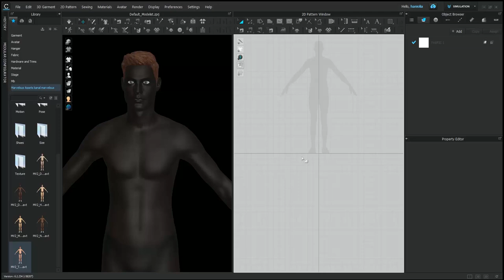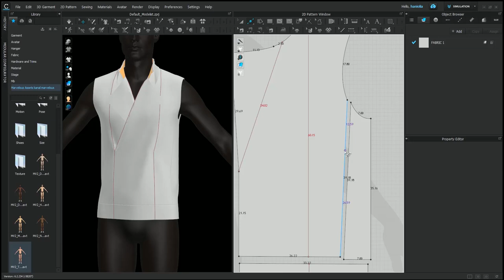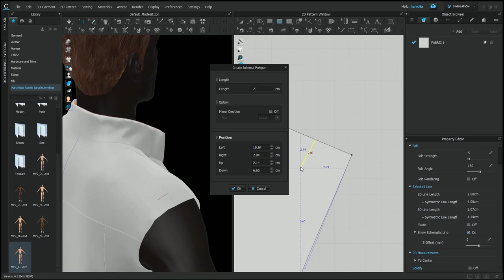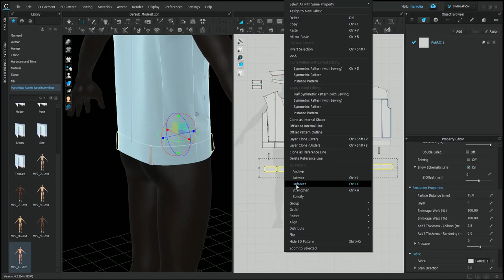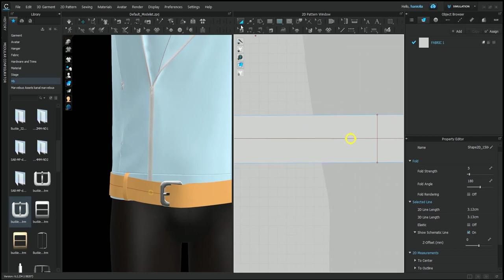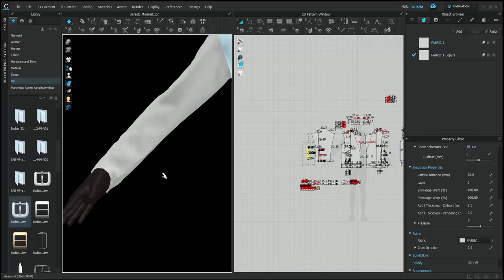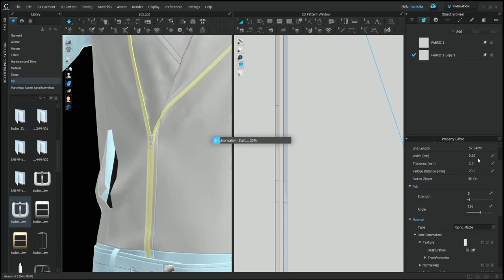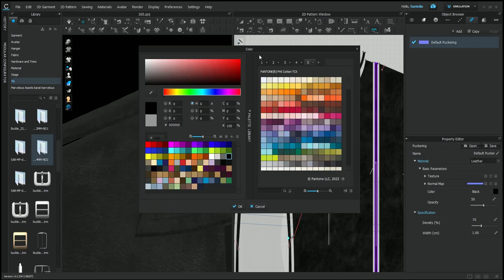Men's jacket making tutorial | Marvelous designer |clo3d